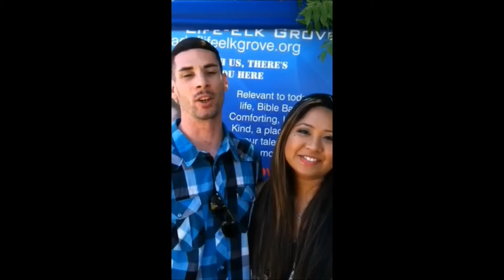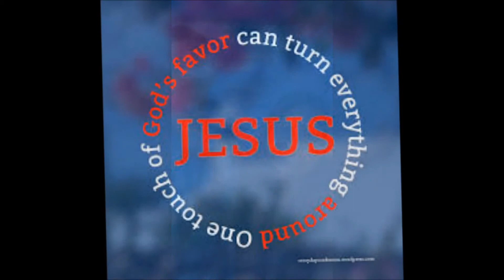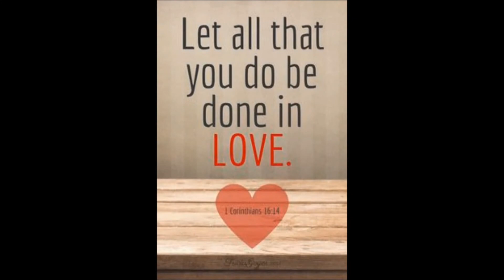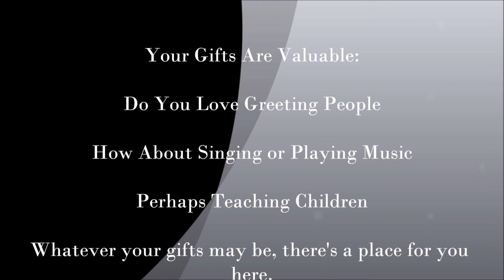Who Is Bread of Life-Elk Grove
Take a moment to find out a bit about who we are. We're really excited about what God is doing in our City. Consider being a part of the building process. Hospitality, Singers, Musicians, Ushers/Greeters, Children's Ministry, Video/Audio volunteers, Marriage, Singles or Young Adults and more - there's room for you here. Use your gifts in encouraging, edifying and supporting others.